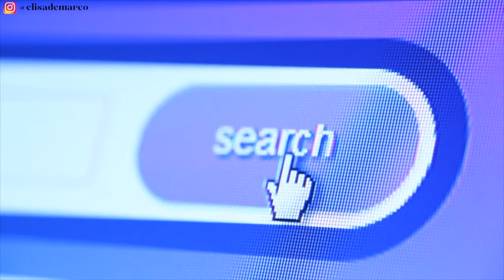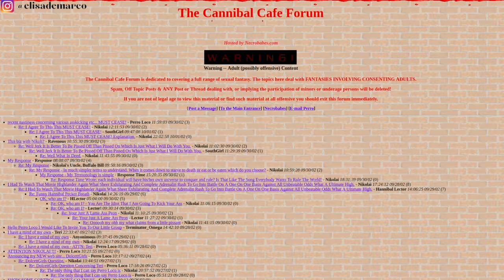LA SURREALE STORIA DI ARMIN | FAVE & CHIANTI 🍷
⛔️ NON GUARDATE QUESTO VIDEO MANGIANDO!! ⛔️
😂😂 ogni venerdí mi maledite perchè vi faccio passare l'appetito! Questa volta vi ho avvertiti! ❤️
Segui la mia pagina Facebook!